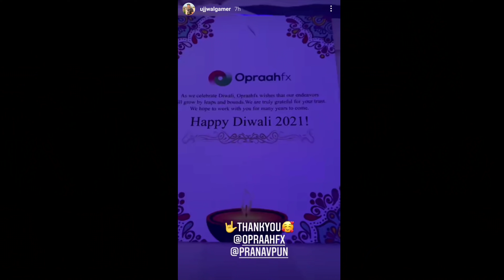NEW GAMING SETUP TOUR DELAY AGAIN | TECHNO GAMERZ NEW SETUP TOUR | UJJWAL HOUSE VLOGS